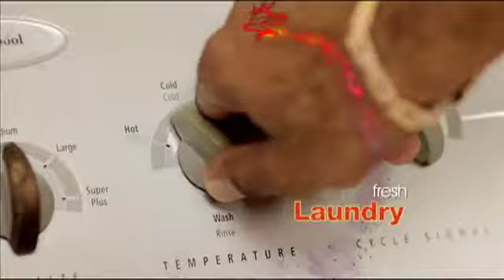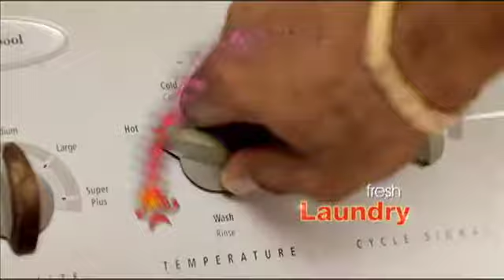12 PM NEWS UPDATE - MARCH 3, 2014